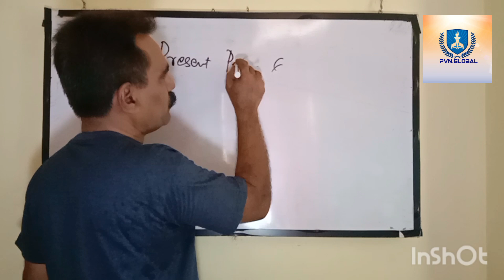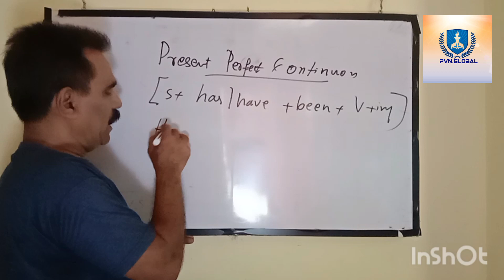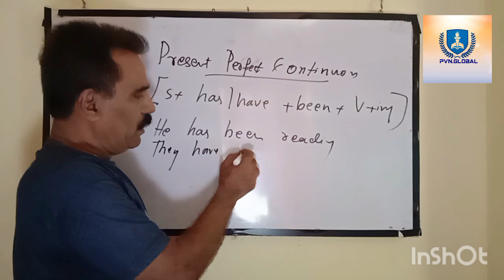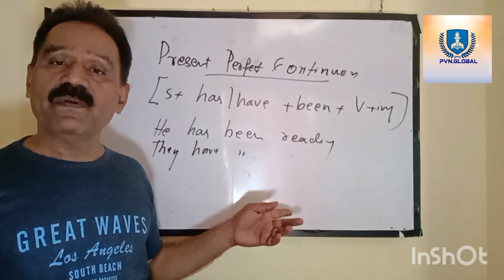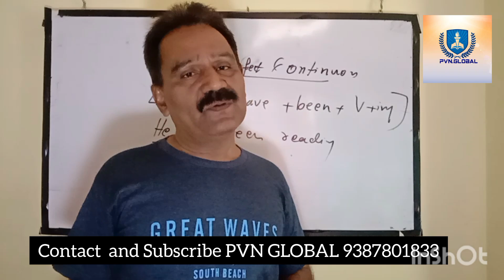NIOS BASIC ENGLISH GRAMMAR Part 6